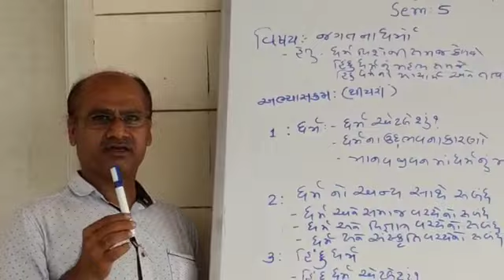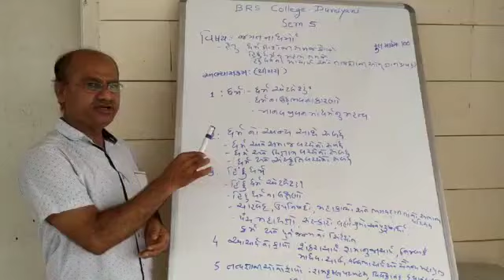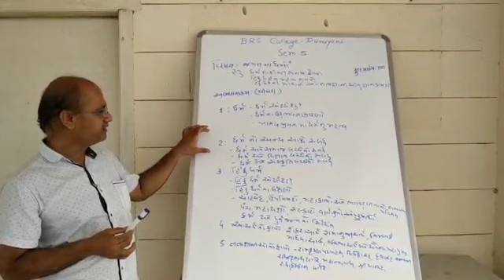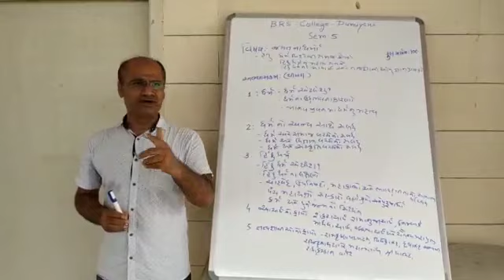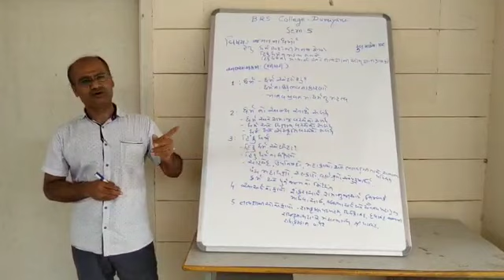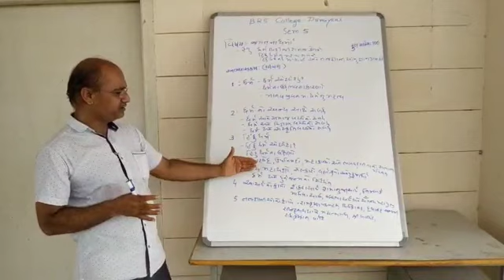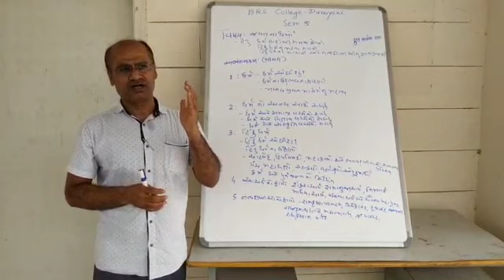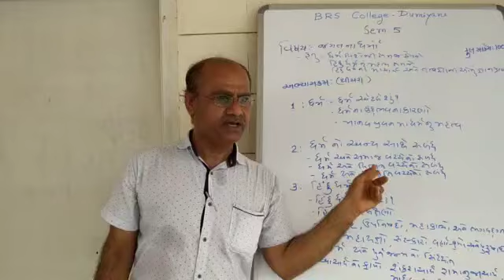Online lecture by Dr. R.B.Ubhadiya, BRS Sem 5, ELT-15 World religion-1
*Online lecture by Dr. R.B.Ubhadiya, *BRS Sem -5,
*ELT-15
*World religion-1